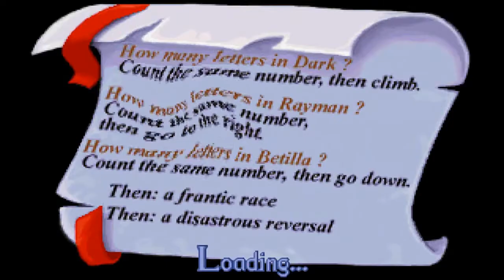[Amazing Learning Games with Rayman] Level 1 - 13 : Mr Dark's Lair